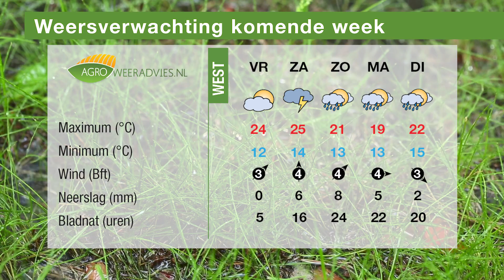TV: Telers plukken kwart minder appels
In Nieuwe Oogst TV van vrijdag 21 juli de volgende onderwerpen: Telers plukken kwart minder appels, status vrijeuitloopeieren met 4 weken verlengt tijdens ophokplicht, boeren delen producten uit aan wandelaars Nijmeegse Vierdaagse, fruitteler volgt met spanning pruimenprijs en internationale open velddag sojateelt.